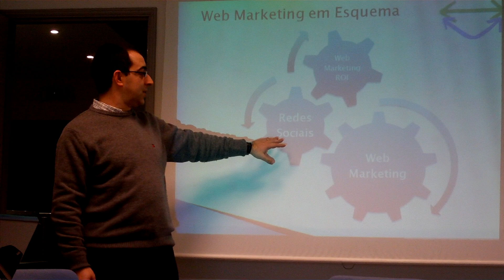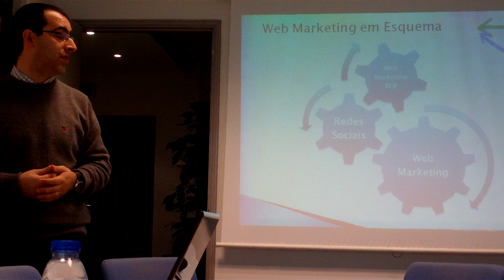WorkShop - Quick Start Web Marketing - Web Marketing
O WorkShop - Quick Start Web Marketing. Tem como finalidade, dar um "empurrão" a todos os que estão a começar nesta área, ou seja, bases para que possam dar um salto qualitativo. Tópicos Abordados Introdução ao Web Marketing Composição das diferentes áreas do Web Marketing (SEO,PPC,Redes Sociais, Email Marketing Destinatários: Empresários de PMEs,directores de Marketing, Web Designers, Estudantes e todos os profissionais da área, ou pessoas com interesse nesta vertente